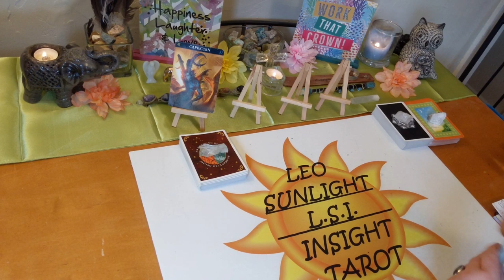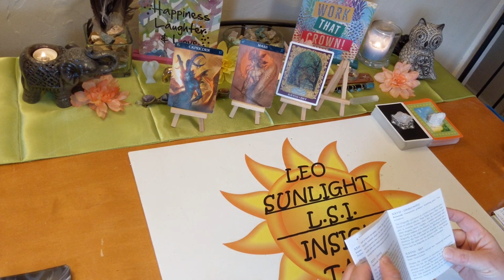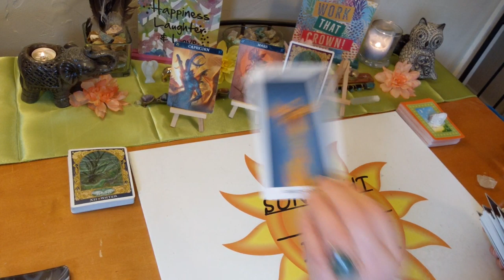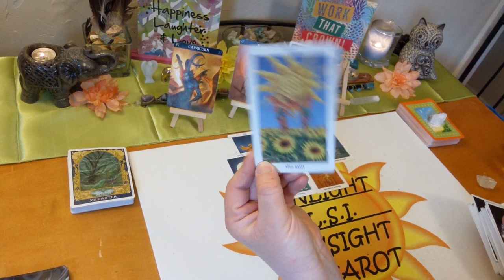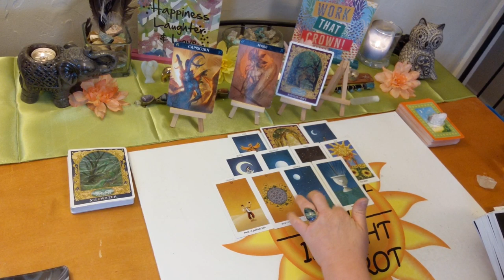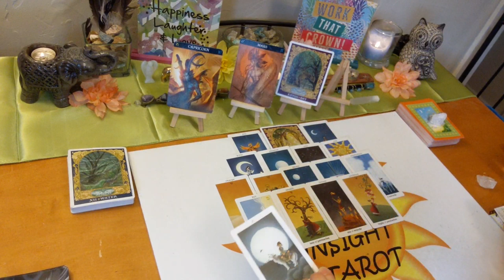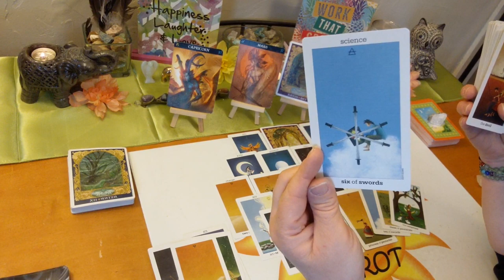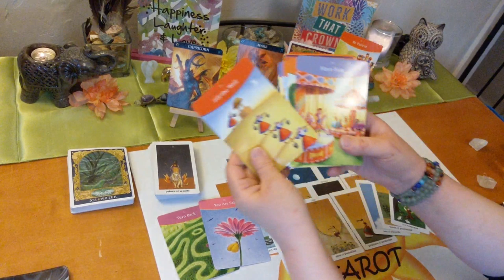Capricorn General Tarot Reading ~ May 2020 *Golden Opportunity Awaits*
♑Capricorn♑ Monthly Tarot & Oracle Card General reading. A look at what is going on in your life right now be it love or general.

🎴Decks used:
Sun & Moon Tarot